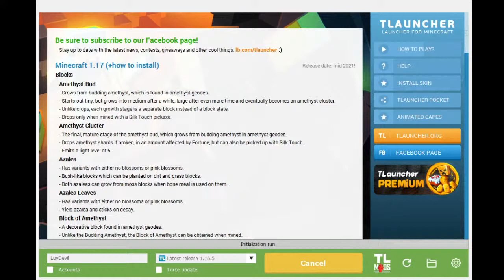MINECRAFT JAVA EDITION -LUVDEVIL GAMING - LETS MAKE SOME TRADING HALL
Hey guys!
Its {Pranay} Today I'll be playing MINECRAFT JAVA EDITION and in this video I will be showing you CREATIVITY M IN AWESOME MINECRAFT JAVA EDITION.